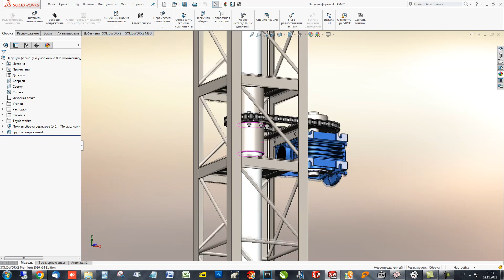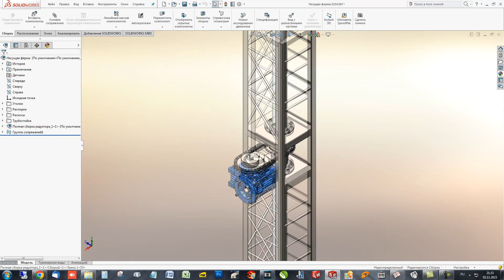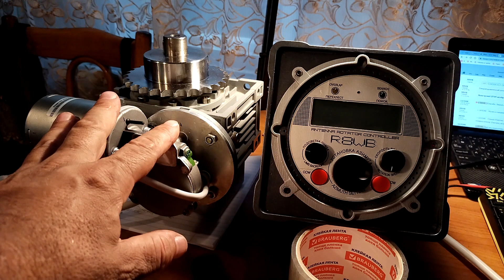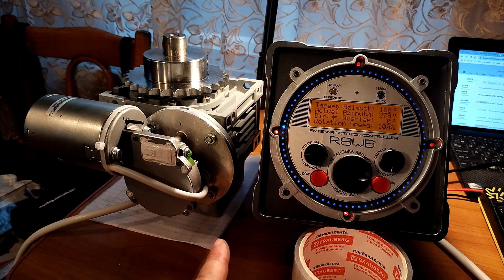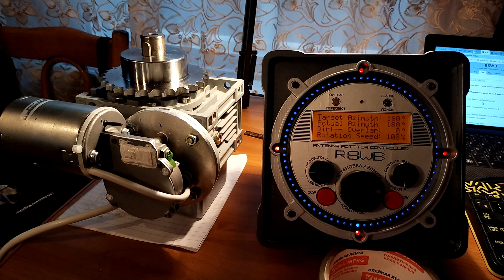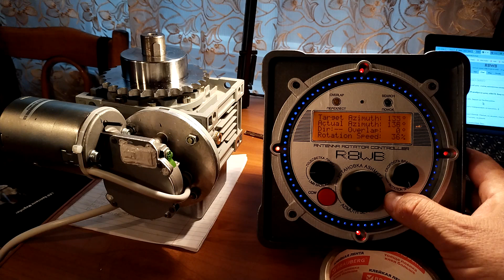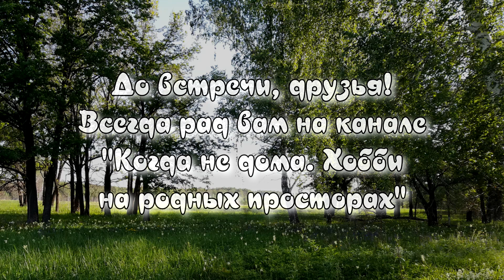Поворотное устройство КВ антенн. Часть V. Финал.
Сначала хочу посоветовать вам посетить канал моего друга - Володи Широкова RX9WT. Володя снимает замечательные ролики о своих "радиопутешествиях" по горам Южного Урала. Он убежденный любитель природы, активного отдыха, походного радиолюбительства. Многоопытный турист и просто - хороший человек и надежный товарищ!

Полтора года прошло со старта проекта "Самодельное поворотное устройство КВ антенн". За это время многое было сделано, еще больше - прочитано, просмотрено, изучено, освоено... И вот, наконец то, ФИНАЛ! Хочу сказать СПАСИБО всем, кто следил за проектом,  поддерживал, писал в комментариях, давал дельные советы... Проект успешно завершен! Но об этом - в ролике.
Удачи, ни гвоздя ни пробки, ни хвоста ни чешуи!
БУДЬТЕ ЗДОРОВЫ!!! 73!R8WB.
Для поддержки канала: карта СБ 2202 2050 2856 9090